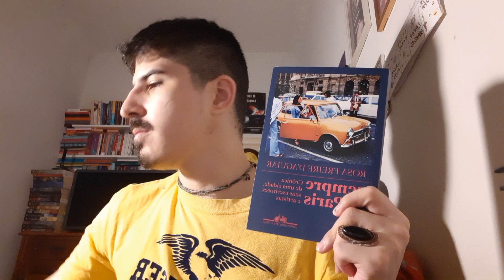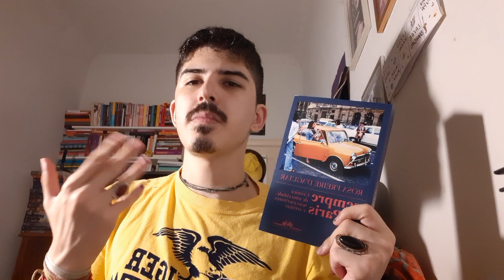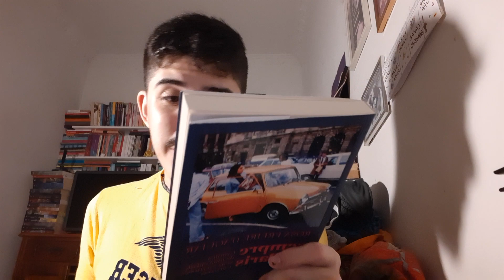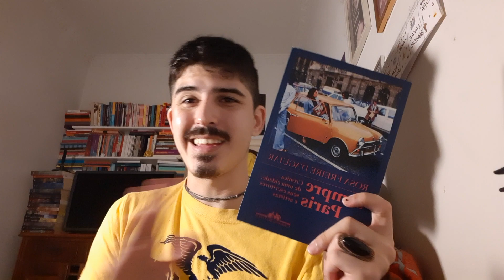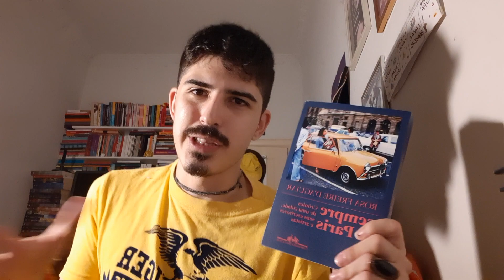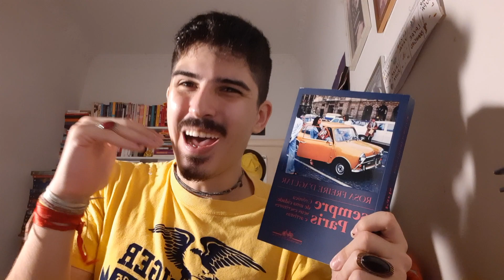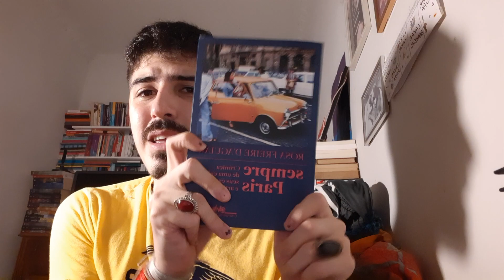SEMPRE PARIS, de Rosa Freire D'Aguiar | JORNALISMO BRASILEIRO